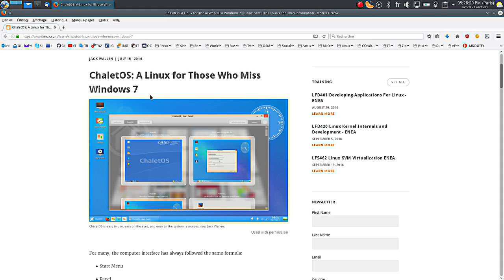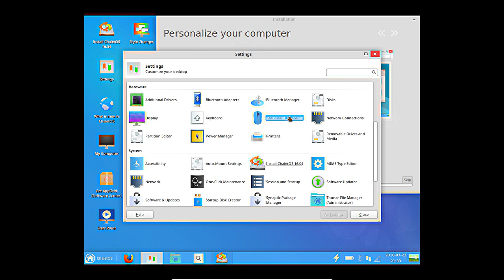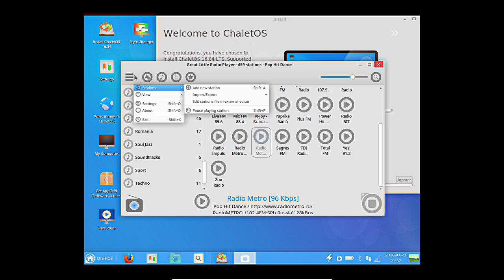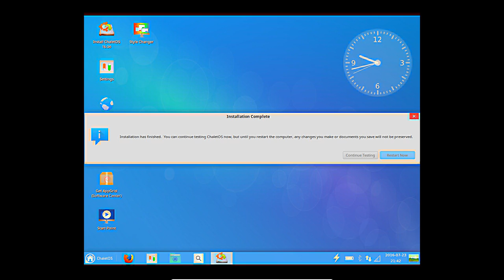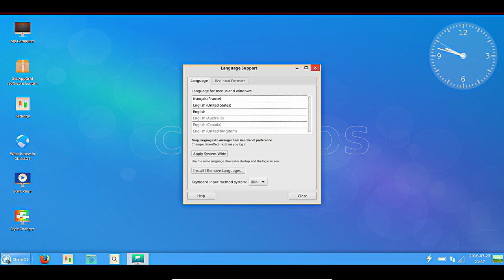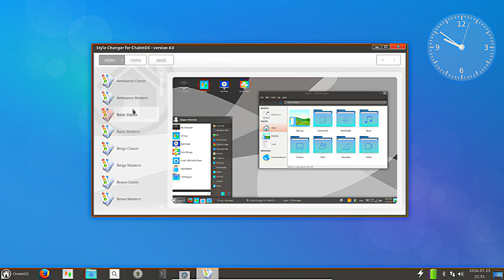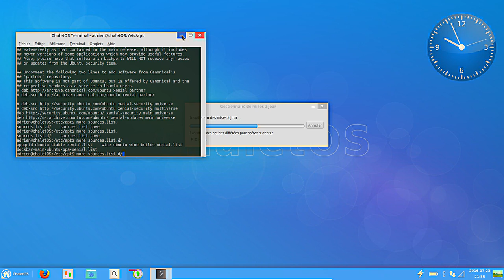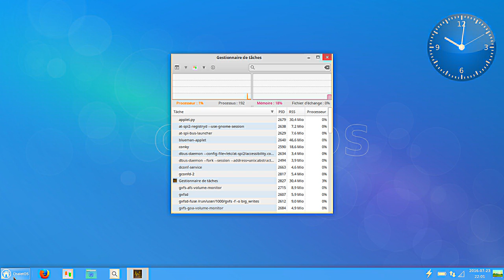ChaletOS 16 04 2 : Une distribution pour débutant ?